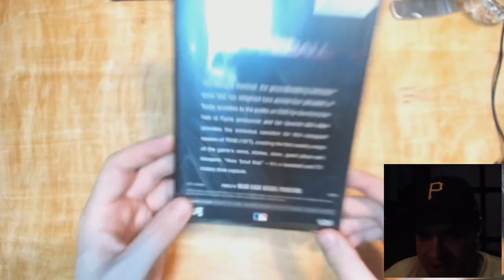This Week in Baseball DVD unboxing movie review Mel Allen MLB